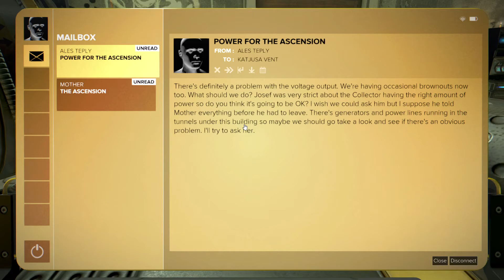Deus Ex: Mankind Divided - #52: Another Cult...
Livestreamed on April 30.

Yup, another one. This one's bigger though. And has more guns.

2 years after "The Incident", Adam Jensen is back on the case, this time working for an anti-terrorist government organization... AND one of the organizations it's tracking? Conspiracies!